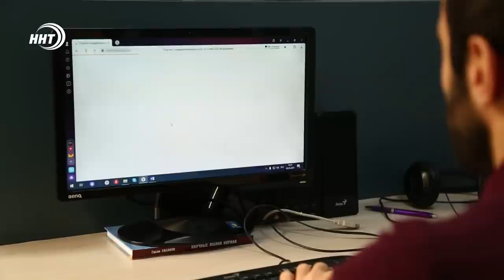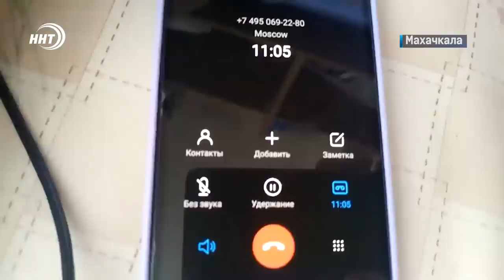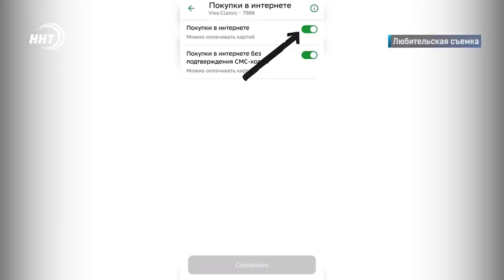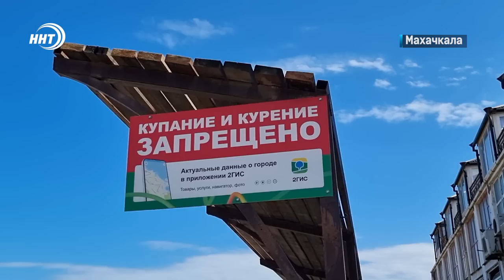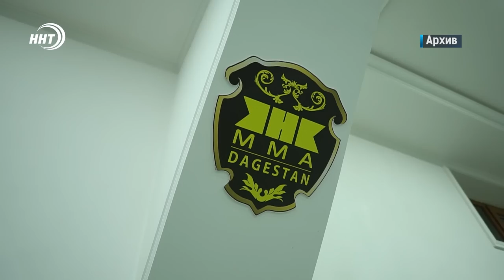Новости Дагестана за 14.09.2022 год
Обманывать доверчивых стало проще. Более 200 уголовных дел заведено в республике по кибермошенничеству. Как не попасть на удочку интернет-преступников – расскажут наши корреспонденты.

Рука помощи! Спасатели МЧС Каспийска вытащили из моря мужчину, который не мог самостоятельно выплыть на берег.

Светский этикет, культура общения, домоводство. Эти и другие дисциплины теперь будут преподавать в школе Благонравия имени Айшат Ахматиловой. Сюжет с церемонии открытия смотрите в выпуске

Еще один дагестанец в UFC. Боец Икрам Алискеров победил соперника за две минуты и получил контракт с лучшей лигой мира.